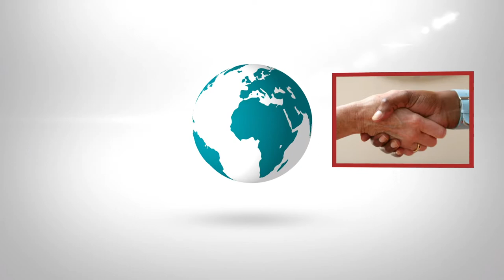An ABSN Global Immersion Experience in Peru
Student's in the Accelerated Bachelor of Science in Nursing program talk about their experience traveling to Peru to learn about the healthcare system and deliver care directly with Peruvian nursing students.